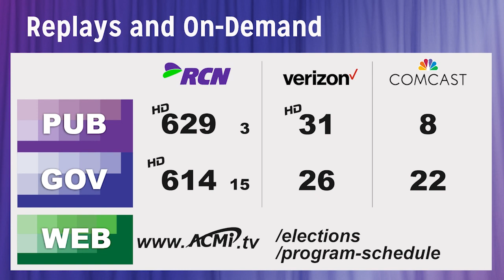School Committee Candidate Profiles 2024 - Jeff Thielman